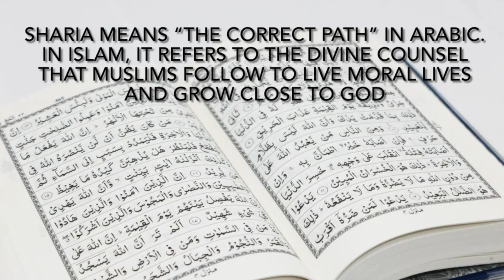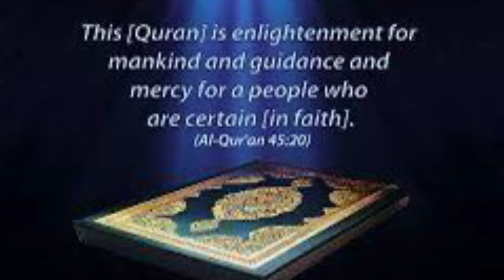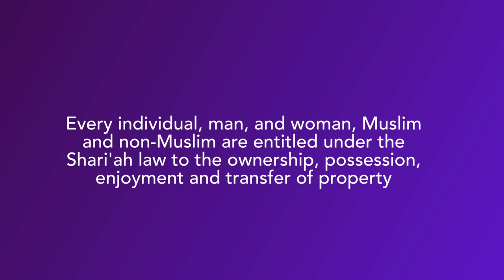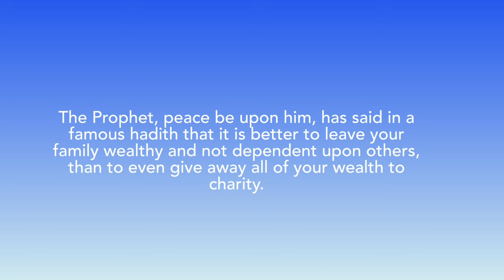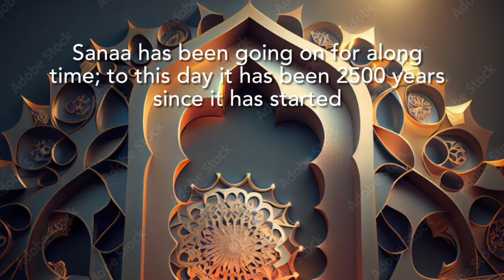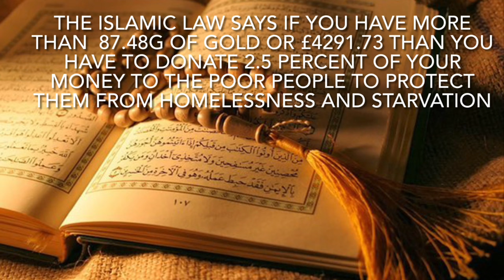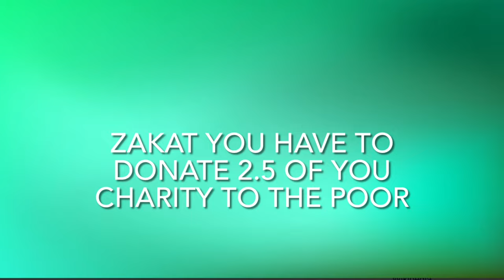What is Sharia? Made by Year 6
As part of Year 6’s learning about Islam, they researched and collated their new knowledge about Sharia into a short film.